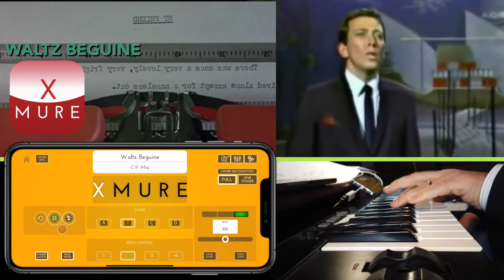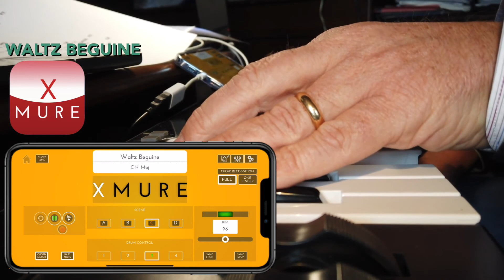Waltz Beguine - XMURE Pattern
This is an audio backing track for XMURE APP
XMURE is available free of charge for iPhone and iPad at App Store

Patterns are available as in APP purchase for less than € 2 each.

Instrument used on the video:
- USB MIDI Master Keyboard
- iPhone with Camera Kit adaptor

Original Song: Moon River by Henry Mancini with lyrics by Johnny Mercer
sung by Andy Williams.
Original video with Audrey Hepburn on Breakfast at Tiffany's Movie.